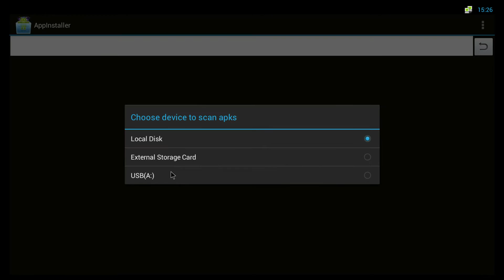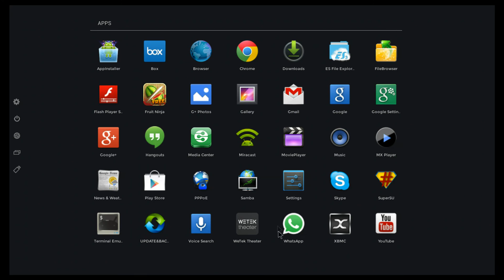WeTek Play - How to manually install Android app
This video tutorial will help you to understand how to manually install Android .APK application on WeTek Play.